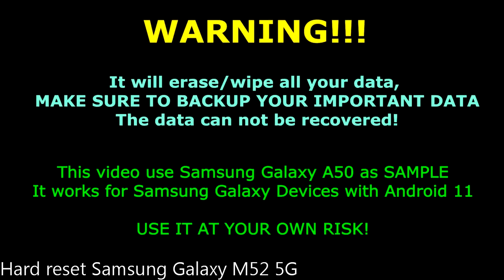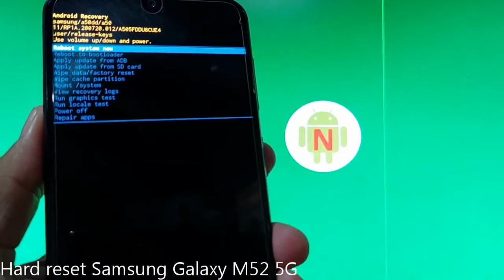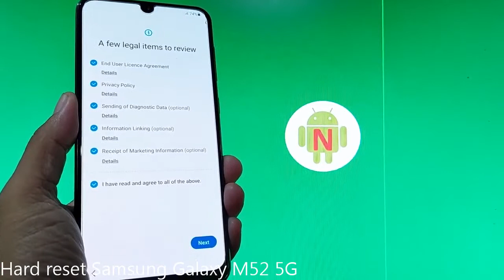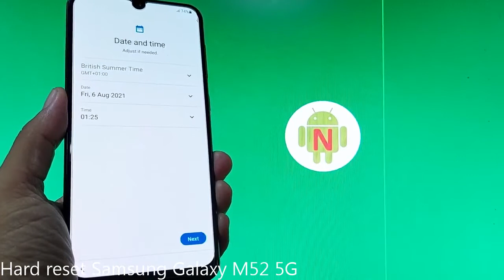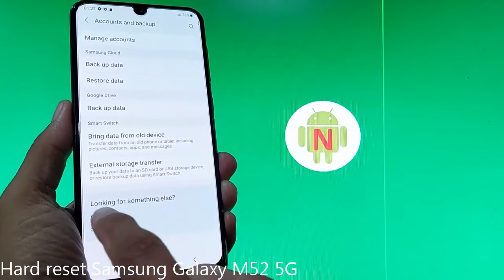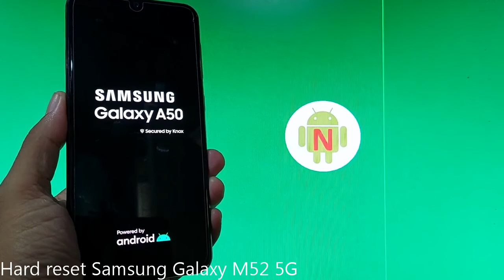How to Hard reset Samsung Galaxy M52 5G Android 11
How to Hard Reset and Soft Reset Samsung Galaxy M52 5G Android 11. This video use Galaxy A50 as sample.  Use at your own risk!